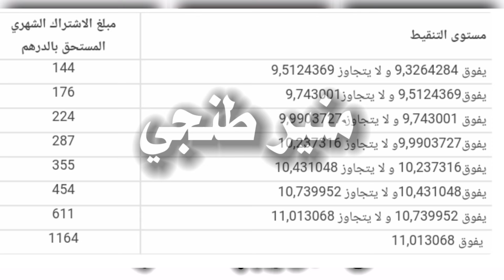أجي تعرف أمو AMO لي المناسب لك ثم أشنو هو المصير لي ماخلصوش الديون السابقة ديال CNSS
السلام عليكم ورحمة الله وبركاته أهلا بكم في القناة منير طنجي نتمنى ان تكون بيخير

في هذآ الفديو نقدم لك عزيزي المشاهد.

فديو فيه مجموعة من الخطوات و النصائح حول أجي تعرف أمو AMO لي المناسب لك ثم أشنو هو المصير لي ماخلصوش الديون السابقة ديال CNSS

كذلك لآ تنسوا متابعتي عبر صفحتي الفيسبوك منير طنجي فيها كل الفديوهات حول السلسلة الدعم .

سلسلة الكاملة الدعم السجل الوطني للسكان والسجل الاجتماعي الموحد والسجل التغطية الصحية الإجبارية AMO تضامن برابط واحد مباشر 👇👇👇👇

نصائح هامه حول كيفية تسجيل في السجل الوطني للسكان وسجل الإجتماعي الموحد ونظام تغطية صحية الإجبارية AMO تضامن 2023

# السجل_الاجتماعي_الموحد
حل مشكله ارتفاع المؤشر
السجل AMO تضامن
AMO TADAMON,AMO كيفية استفادة من
 الدعم التغطية الصحية الإجبارية AMO تضامن
AMO
CNSS
الضمان الاجتماعي
المعرف المدني والاجتماعي
الدعم السكني
الدعم المباشر للسكن
الدعم الإجتماعي المباشر
الدعم الأرامل
الدعم الأطفال في حالة الإعاقة
الدعم التعويضات الأطفال
فلوس ديال دراري
منصة الدعم الإجتماعي المباشر
المؤشر الإجتماعي والاقتصادي
المؤشر
الدعم الإجتماعي المباشر